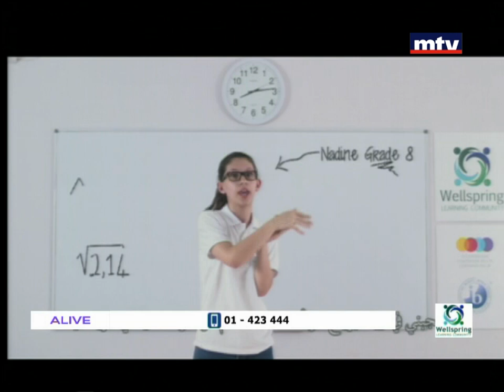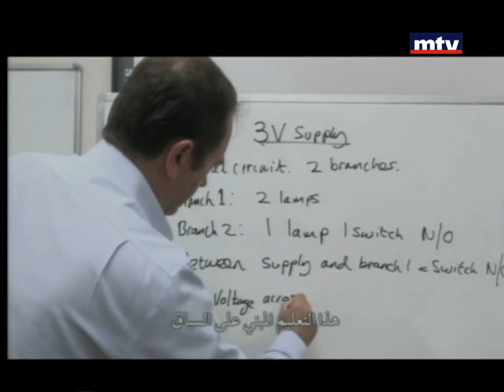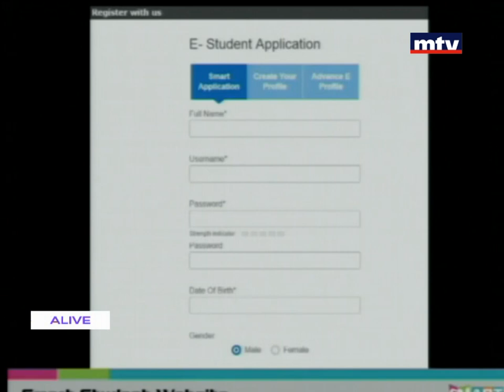In Town - Well Spring School - 16/03/2016